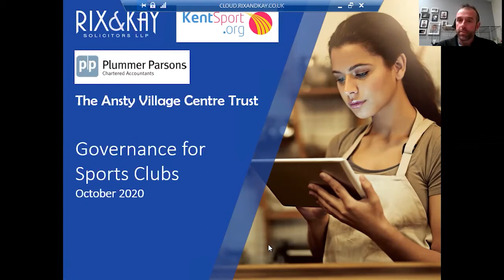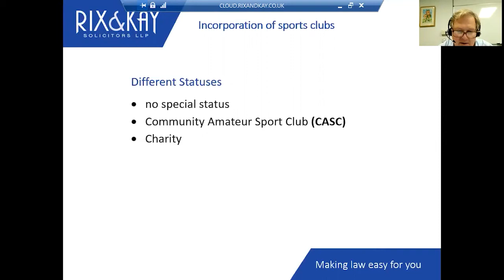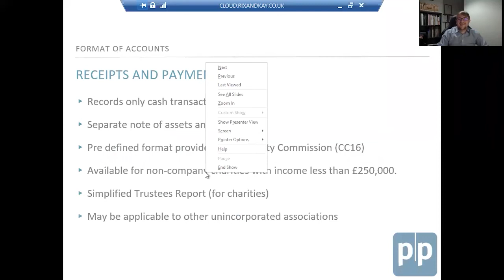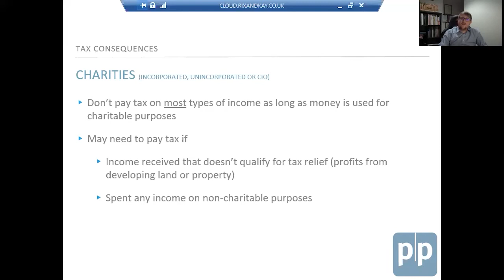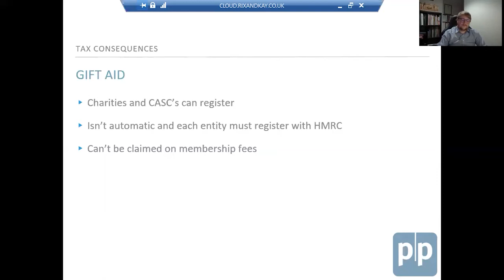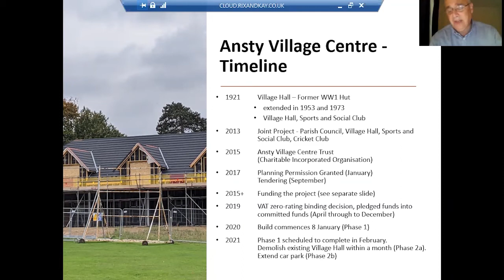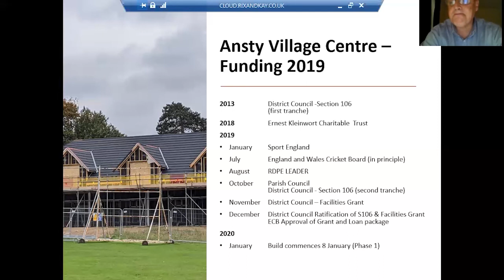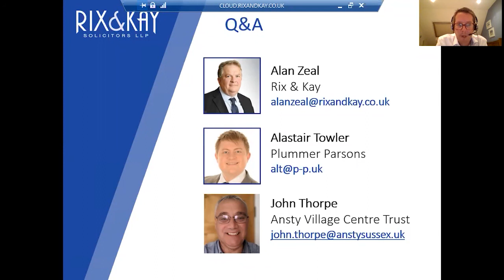Webinar - Governance for Sports Clubs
The webinar is ideal for grass-roots sports clubs and associations who want to understand the benefit and process of club incorporation and covers common constitutions including charitable status, Charitable Incorporated Organisation, Limited by Guarantee, Community Amateur Sports Club and Community Interest Company. The webinar also covers issues from an accountancy side and a first-hand account from The Ansty Village Centre Trust who are currently developing their own community sports centre.